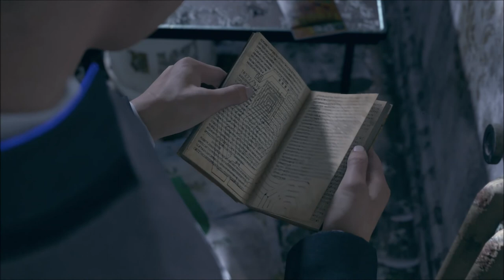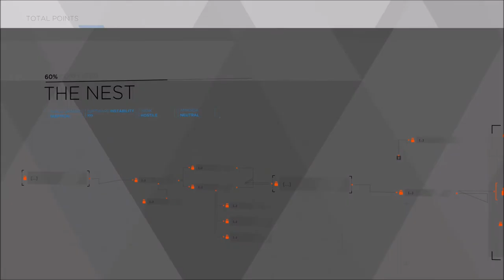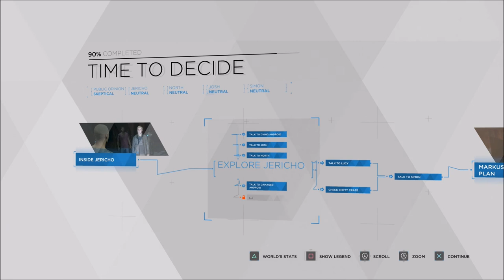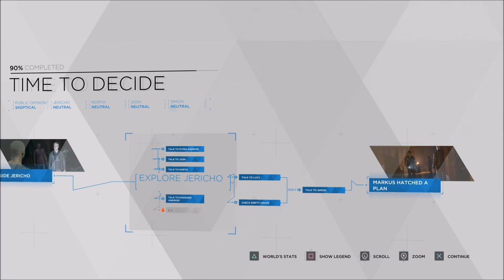The Nest - Detroit Become Human - Let's Play part 6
We have to make a choice between hank and our mission.